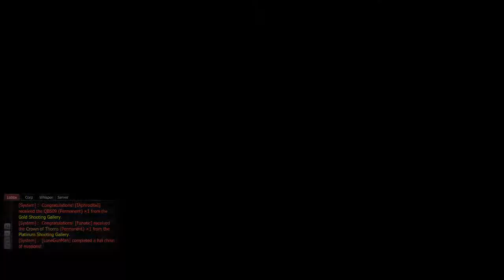ZMR Doctor Dread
Killing the Doctor Dread ZMR In-Sanitarium map

Pumpkin pack code: zmrpumpkin2014